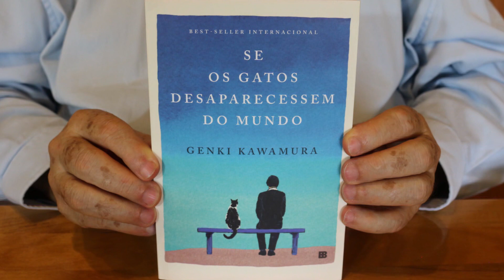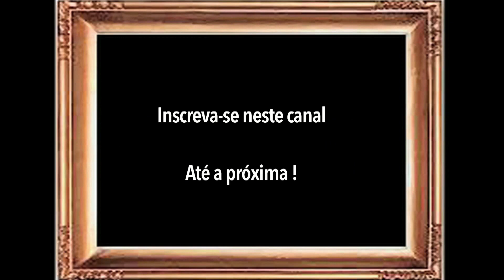Um livro que faz pensar: "Se os gatos desaparecessem do mundo"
00:00 Introduction
00:41 Apresentação do livro
01:47 O enredo
04:34 Mensagem para pensar